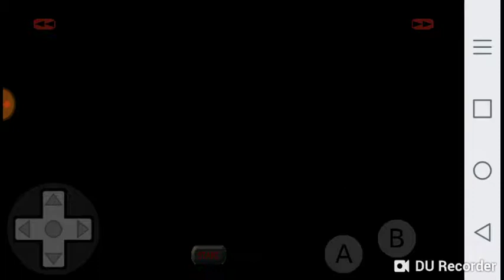Alex Kidd: The Lost Stars (Full Gameplay)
Alex Kidd sucks...